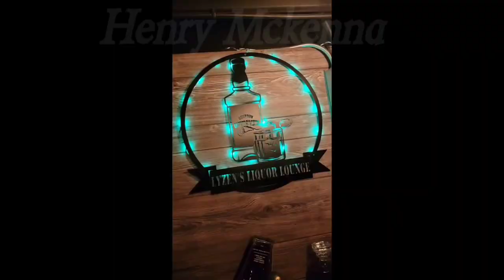EP: 269 Henry Mckenna Bottled In Bond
It's Monday. Let's start the week off, right.  Today is the perfect day to try a bottle. Join us as we have a glass of Henry Mckenna Bottled In Bond. Grab a glass and have a drink with us.

Links to the Shirts and Boozy Bag...

We appreciate every one of you and look forward to you sending in pictures of your shirts and bags.

Hope everyone has a great day. Cheers